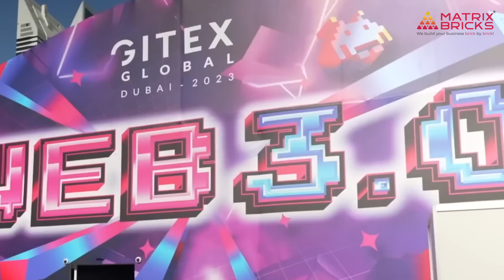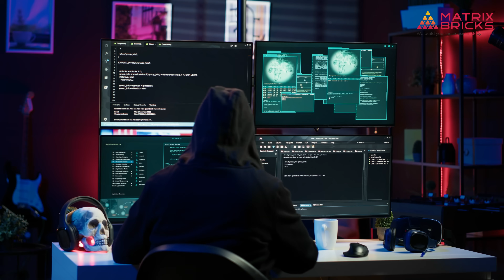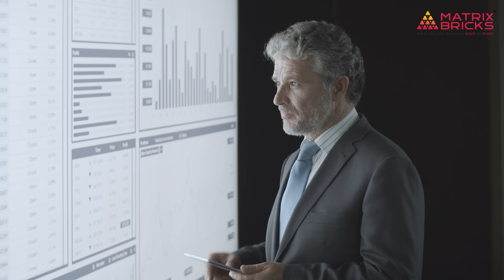Who Should Attend GITEX 2025 & Why It’s a Must Go Tech Event?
Who should attend GITEX GLOBAL 2025?
The answer is simple — anyone who wants to shape or witness the future of technology.

From startup founders and investors to developers, corporate leaders, and even students — GITEX is the epicenter of tech conversations, breakthroughs, and connections.

In this video, Mehul Brahmbhatt, CEO and Founder of Matrix Bricks, walks you through who GITEX is really for, and why attending this event could be a career-defining or business-transforming move.

And the best part? Matrix Bricks will be at GITEX Europe in Berlin, and we’d love to connect with fellow innovators.

💡 What You’ll Learn:
✅ Who GITEX is designed for – from startups to C-suite
✅ Why investors, developers, and policymakers love GITEX
✅ The massive opportunities GITEX 2025 offers across the globe
✅ What makes GITEX a must-attend event for innovation seekers
✅ How Matrix Bricks is participating in this global movement

🌍 GITEX GLOBAL 2025 spans across Dubai, Morocco, Singapore, Berlin, Nigeria, and Thailand. This is your chance to be part of the world’s biggest innovation stage.

📣 If you're in tech — this is your time and your place.
Let’s make it count.

Let’s grow a community that thrives on tech, innovation, and real impact.